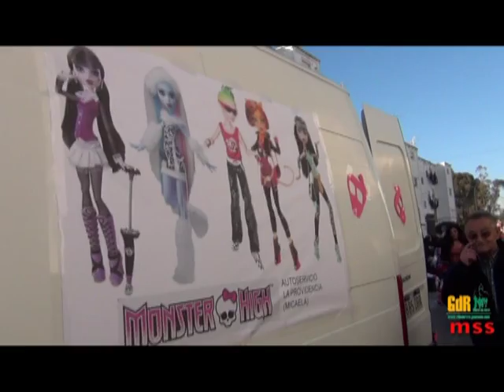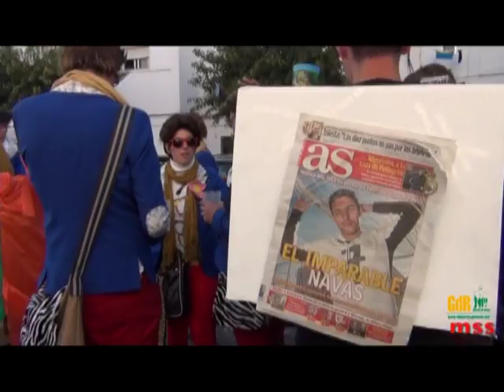Cabalgata de Carnaval de Rota 2012 ..avi